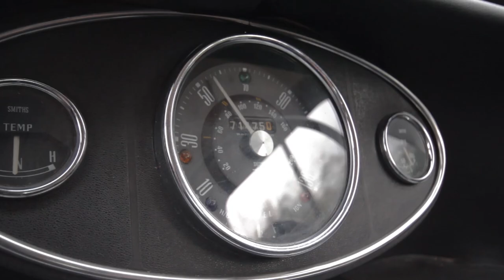1968 Austin Mini Cooper S - The CarCrazedFool Garage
Taking a look at my 1968/69 Austin Mini Cooper S. The Mini Cooper S  was developed by John Cooper and the Cooper Car Company, taking their experience from Formula 1 and rallying, they developed a tiny, but formidable road and race car.

Special thanks to:

RJM Body Repairs, Stowmarket
Crafted Classics Tuning, Worlingworth